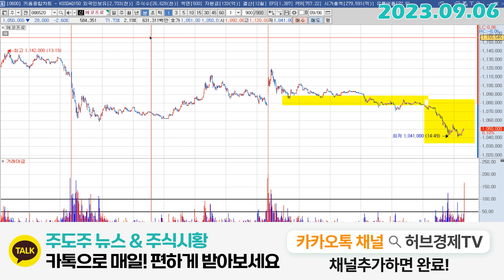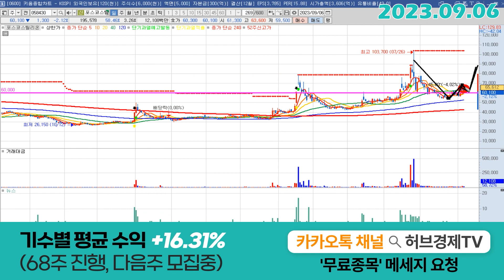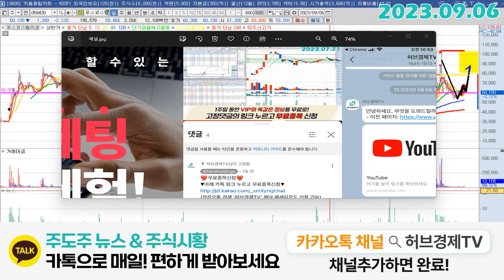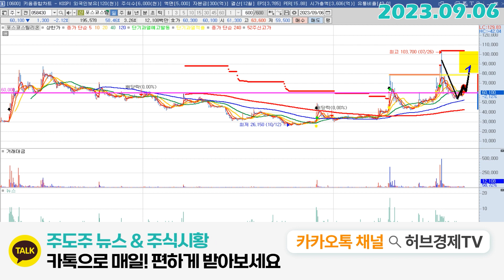포스코스틸리온 (058430) - 지금 가격이 중요한 이유